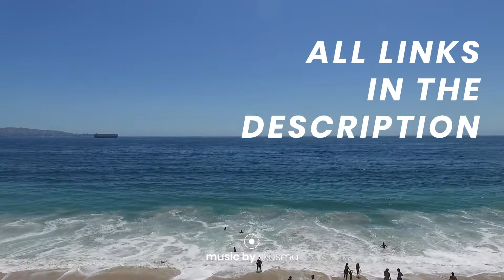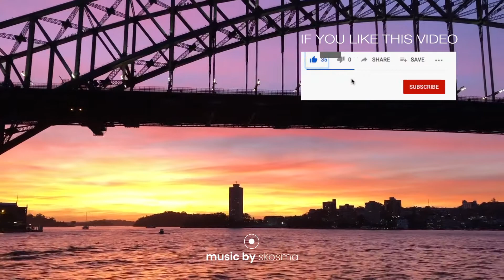Upbeat Inspiration Corporate [Royalty Free Music]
► Corporate Uplifting Background Music for Video [Royalty Free]
► For legal use, purchase a license and download the music

► The "Music by skosma" watermark on this video demo protects against piracy. When a license is purchased, high-quality non-watermarked versions will be available for download.

ABOUT THIS TRACK:

“Upbeat Inspiration Corporate” is an inspiring and uplifting track perfect to set an optimistic and motivational mood. Featured instruments include piano, electric guitars, synths and pads, electric bass, drums and percussion. Suitable for inspiring and uplifting projects, including corporate presentations, YouTube videos, lifestyle and travel, tutorials, slideshows, montages, openers, business videos, science and technology projects, medical and health videos, real estate, startup videos, app promos, explainers and much more…

This item includes 5 versions (wav/mp3):

1. Main Version 2:40
2. Medium Version 1:54
3. 1min Version 1:01
4. 30sec Version 0:30
5. Logo Version 0:15

FAQ:

►  Can I just give you credit in my Youtube videos, instead of buying a license? No, the license is needed if you want to use this track in your project legally.

► What you can find in this channel:

Background Music,
Instrumental Music,
Audiojungle,
Videohive,
Envato,
skosma,

► Words that describe this video:

Upbeat & Uplifting Corporate
upbeat royalty free music
real estate music royalty free
corporate music
inspiring corporate music
positive music
uplifting music
upbeat music
modern corporate track
energetic upbeat music
corporate royalty free music
positive corporate music
positive music for videos
uplifting music for videos

2020 corporate royalty free music
2020 corporate stock music
royalty free music corporate 2020
corporate music 2020
2019 corporate music